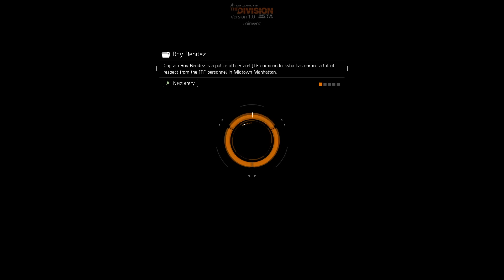더 디비전 쉐린마 부활(Tom Clancy's The Division - Beta ManHunt Play) 3화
디비전 적응 기간을 거친 쉐리는 드디어 장비를 세팅한후에
쉐린마의 길을 걷기로 하는데...